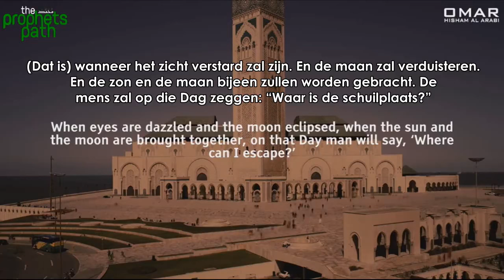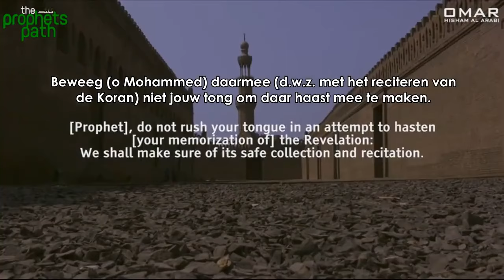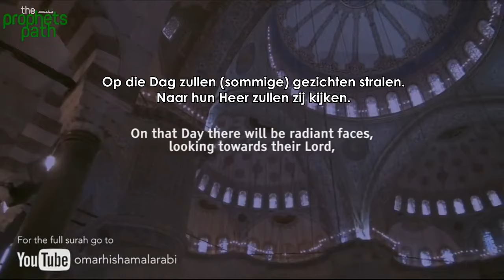Surah Al Qiyamah Nederlands ondertiteld - Reciteur: Omar Hisham Al Arabi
'Ook al voert hij zijn excuses aan' - Surah Qiyama
Gereciteerd door Omar Hisham Al Arabi, een relatief onbekende reciteur met een mooie stem. O.a. dag des oordeels wordt beschreven. Je ledematen zullen getuigen.